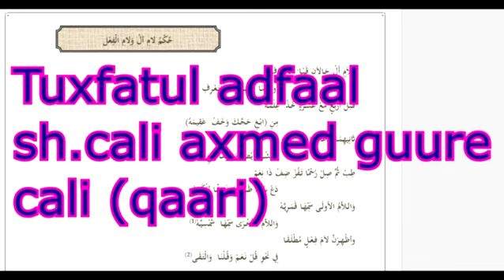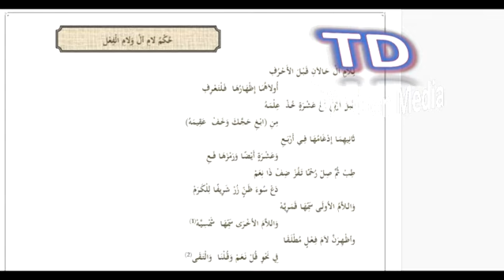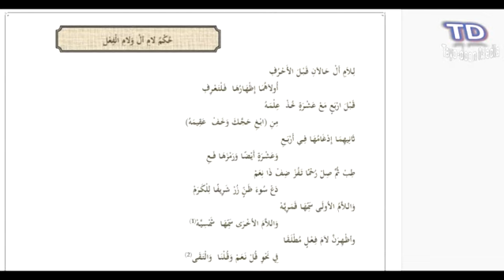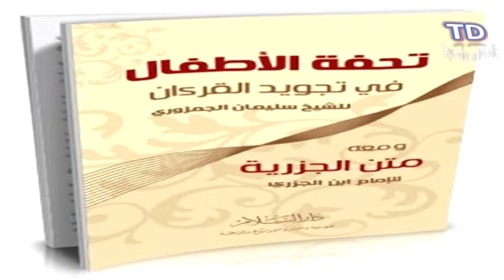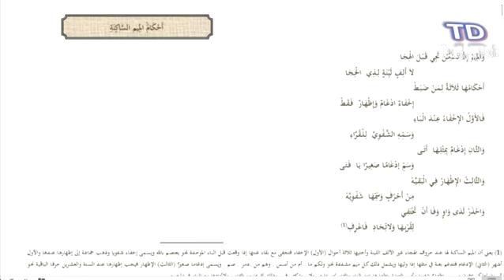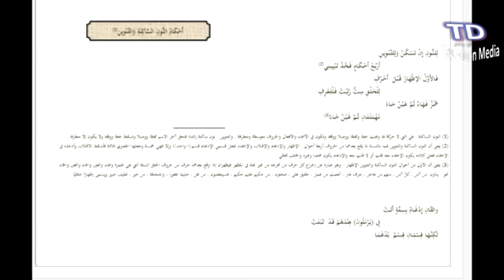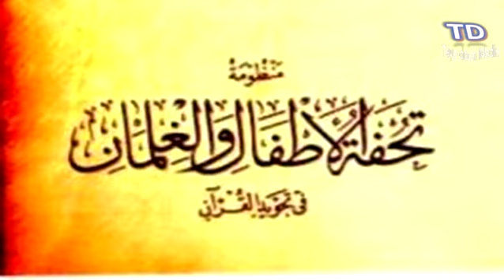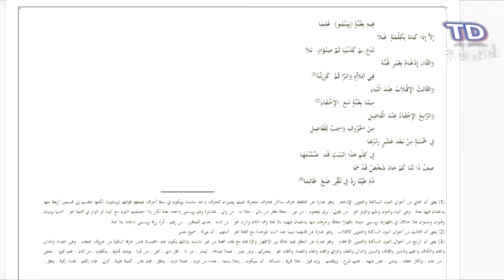Tuxfatul adfaal Qaybtii 4aad ee Sh.Cali Axmed Guure (Cali Qaari) تحفة الأضفال قسم الرابع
Tuxfatul adfaal Qaybtii 4aad Sh.Cali Axmed Guure (Cali Qaari) af somali
تحفة الأضفال قسم الرابع شيخ علي أحمد جوري